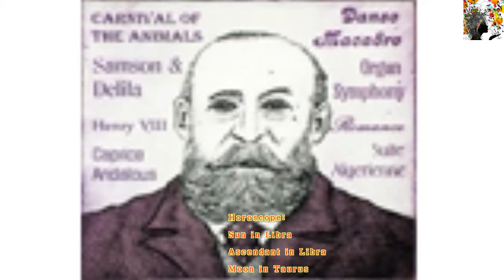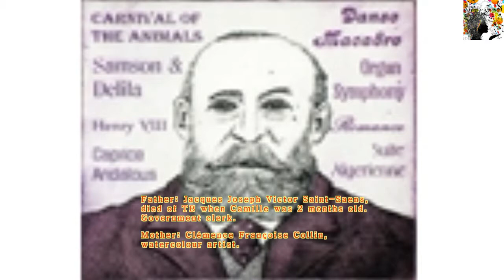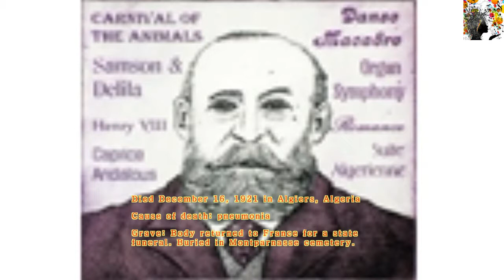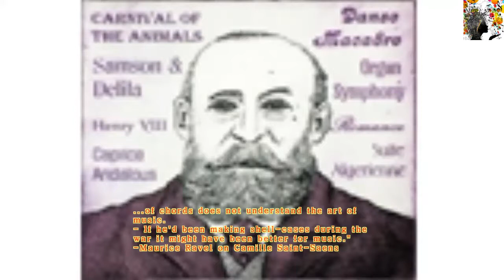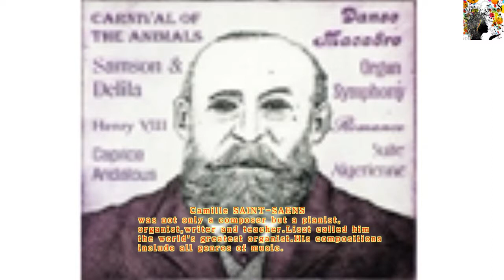SAINT-SAENS, Camille Camille-Carnival of the Animals (V): THE ELEPHANT/L'éléphant (RARE BIO details)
"The Carnival of the Animals" ("Le carnaval des animaux") is a musical suite of fourteen movements by the French Romantic composer Camille Saint-Saëns. The work was written for private performance by an ad hoc ensemble of two pianos and other instruments, and lasts around 25 minutes.
V L'éléphant (The Elephant):
Double bass and piano: this section is marked Allegro pomposo, the perfect caricature for an elephant. The piano plays a waltz-like triplet figure while the bass hums the melody beneath it. Like "Tortues," this is also a musical joke—the thematic material is taken from the Scherzo from Mendelssohn's incidental music to A Midsummer Night's Dream and Berlioz's "Dance of the Sylphs" from The Damnation of Faust. The two themes were both originally written for high, lighter-toned instruments (flute and various other woodwinds, and violin, accordingly); the joke is that Saint-Saëns moves this to the lowest and heaviest-sounding instrument in the orchestra, the double bass.